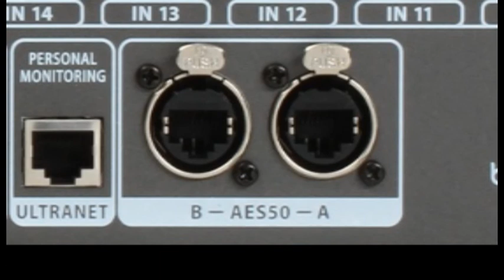Live sound system setup Perth College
Video taken during Sound Reinforcement class in Perth College, University of Highlands and Islands. Sound Production HNC
Edited by Nizio